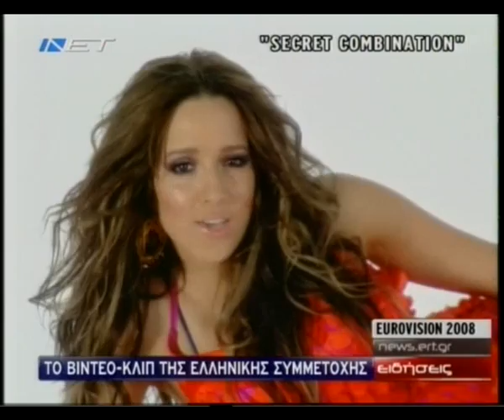Kalomoira - Secret Combination [Music Video HQ]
2MIN Kalomoira, Greek Eurovision 2008

Official Music Video 2008 On Greek News